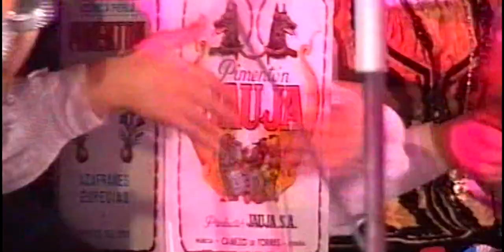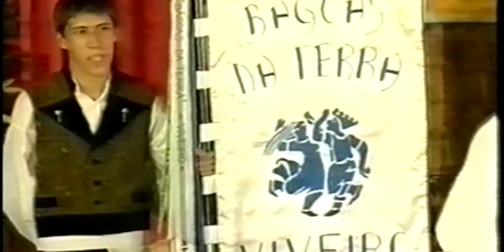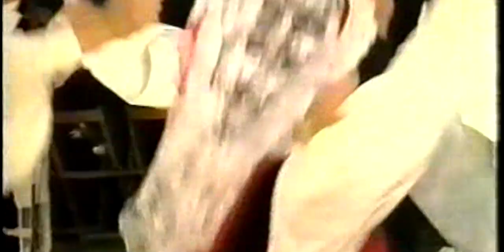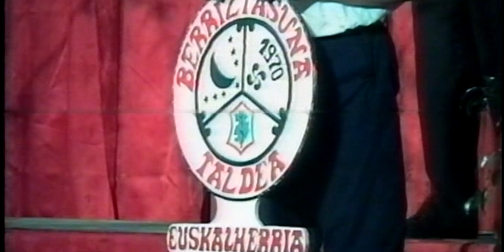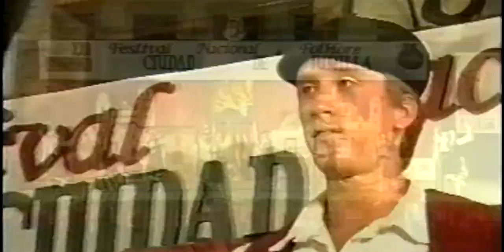FNF 2020 - II SESIÓN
Bajo el lema "este año, el folklore viste tu cara" nace el FNF Digital Ciudad de Jumilla, 5 emocionantes sesiones para descubrir el folklore de todo el territorio español que culminarán en una maravillosa gala de las comunidades.